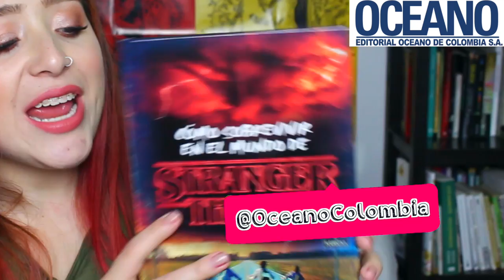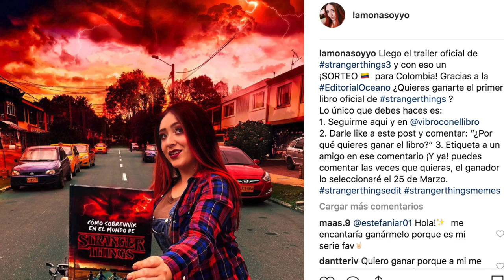SERIES BASADAS EN LIBROS Stranger things 3 y más + SORTEO | La Mona Soy Yo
MONITOS para el SORTEO solo COLOMBIA
debes seguir estos pasos
2. Activar la campana de las notificaciones
3. Comentar: "¿Por qué quieres ganar el libro?"

Gracias a EditorialOceano por este libro de StrangerThings